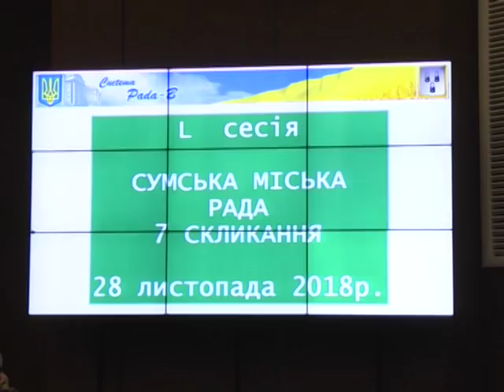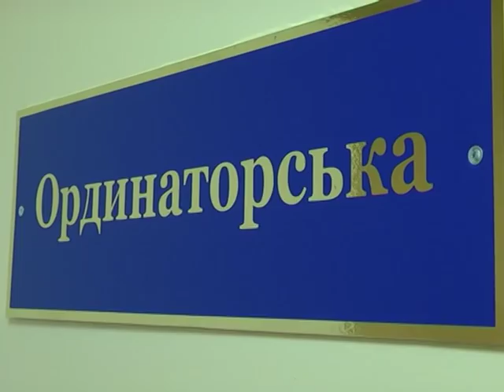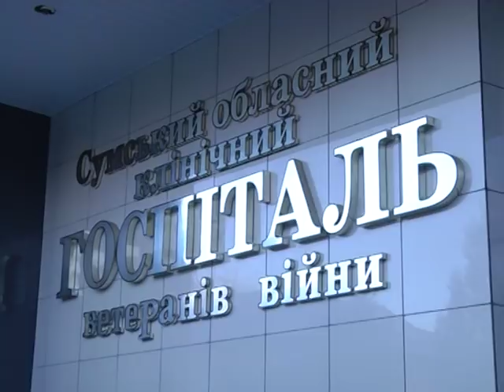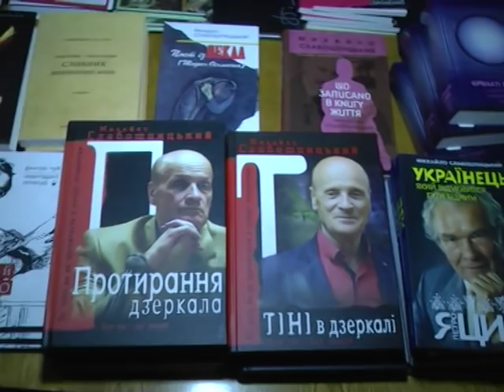Новини 28 листопада 2018.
- У Сумах створили раду штабу оборони і обмежили продаж алкоголю.

- Капітальний ремонт терапевтичного відділення завершили в обласному госпіталі ветеранів війни. На черзі – окрема котельня.

- Мій листопад. Заслужений журналіст України Олександр Вертіль святкує ювілей.